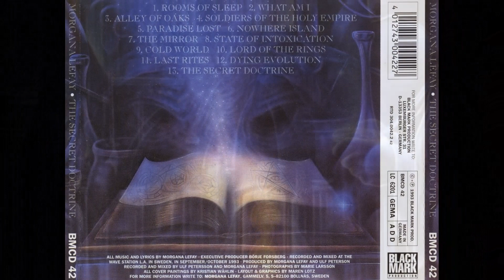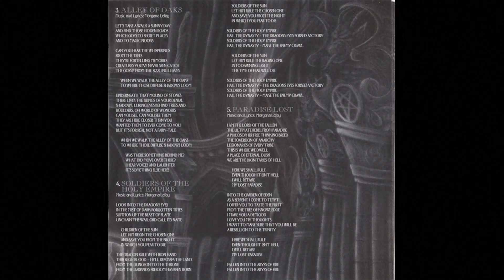Morgana Lefay - The Secret Doctrine (1993) 05 Paradise Lost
From my own personal collection of over 100000 CD's, LP's and Cassettes. Great power metal band formed in Sweden in 1986. In 1997 they changed the band name to Lefay and then once again took on the name Morgana Lefay in 2004. This album IMO can rival the best metal albums out there. Imagine Metallica meets Lord Of The Rings and you have a great metal experience.